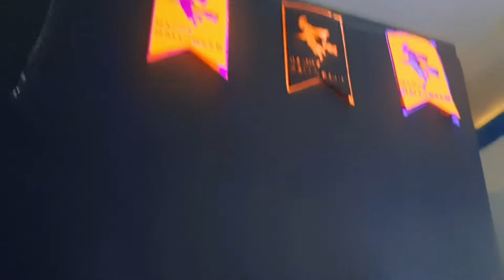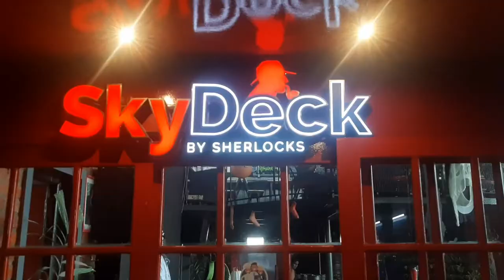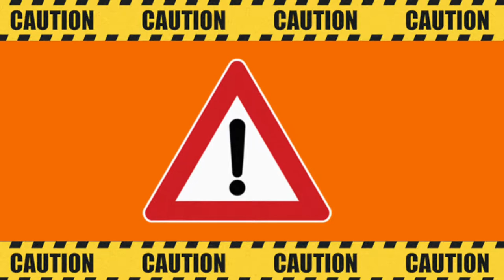Halloween Vlog | Halloween Party Vlog | [ Warning: Scary Prank!! ] | Halloween Party in India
Halloween Vlog | Halloween Party Vlog | [ Warning: Scary Prank!! ] | Halloween Party in India at Skydeck | Halloween party at Bangalore | 2021 Halloween party

The best Halloween Prank!!

This Party was Awesome!! So what exactly happened that made this Party move to the next level?
Well to answer your question there was a student who dresses up as a dead person when all others were dressed up as Witches and Dracula!!!

The Halloween party was so great that we all got to eat food all the time through out the party. We had non veg and tasty food! The view was amazing!